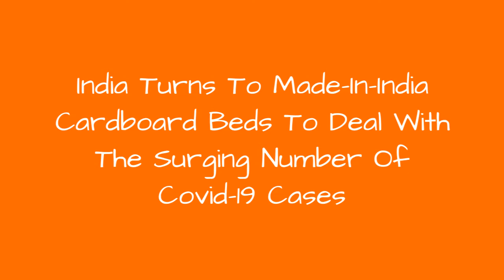India Turns To Made-In-India Cardboard Beds To Deal With The Surging Number Of Covid-19 Cases 😱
While infection rates have begun to fall in many countries, in India they are still rising sharply, and epidemiologists warn peak is yet to come. In India, healthcare facilities have been put under pressure after witnessing a huge spike in coronavirus cases in the last few days. Most hospitals are experiencing a shortage of beds for coronavirus patients and to meet the demand, India is deploying thousands of beds made of cardboard to makeshift medical facilities as it struggles to deal with the surging number of coronavirus cases.
0:00 - Intro
0:00:12 -
0:00:21 -
0:00:30 -
0:00:39 -
0:00:48 -
0:00:57 -
0:01:06 -
0:01:15 -
0:01:24 -
0:01:33 -